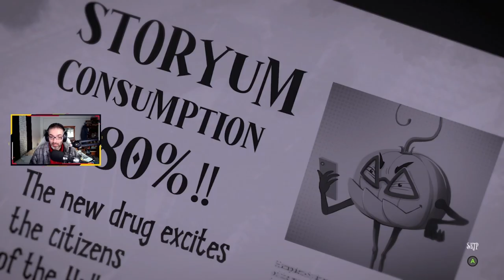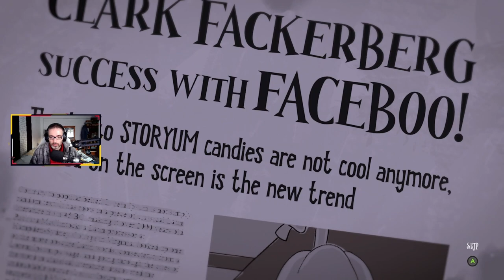PRIMER CONTACTO || DEATH OR TREAT DEMO GAMEPLAY ESPAÑOL PC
¡El espíritu de Halloween está en peligro! Juega como Scary y ayúdale a salvar HallowTown. "Death or Treat" es un roguelite de acción 2D y hack&slash, con escenarios pintados a mano y animación tradicional. Explora los mundos y derrota hordas de enemigos usando distintas armas y habilidades.